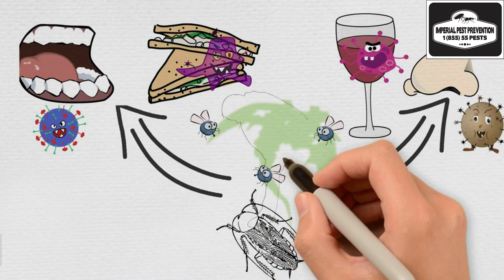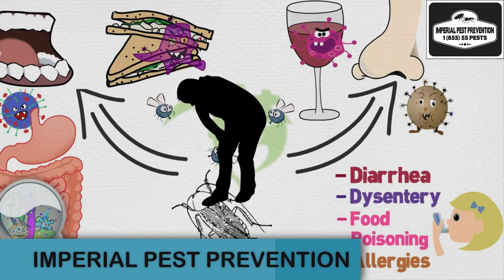Cockroach Health Risks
Because cockroaches are drawn to human food and prefer the same living environment as humans do they eventually run the risk of contaminating a humans health. Cockroaches have no control over bowels and bodily fluids do they defecate, urinate, and regurgitate on any food sources they eat, in turn this also spreads bacteria, pathogens, parasites, viruses etc. Bacteria that live inside of cockroaches (Pseudomonas aeruginosa) can also be transmitted to humans and cause a wide array of symptoms. Food borne illnesses such as Salmonella bacteria can also be another sickness resulting in cross contamination from.
Cockroaches are also one of the most common allergens reported, especially in children . Symptoms can range from hives, skin irritation, itching and asthma.